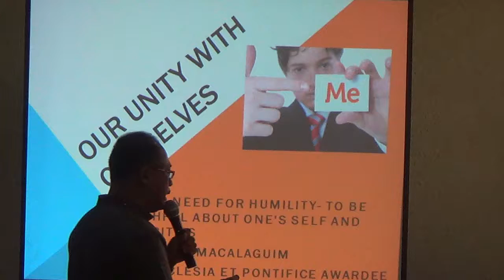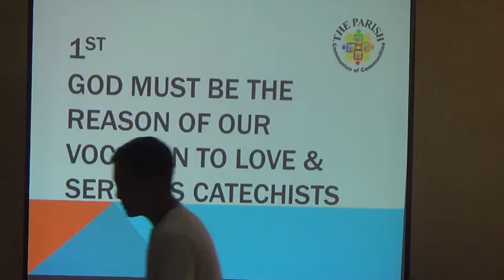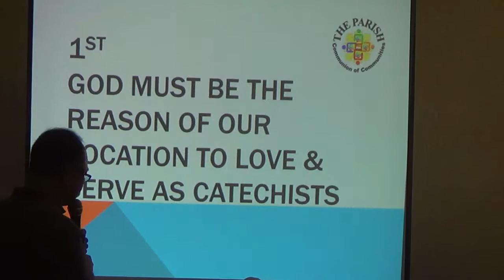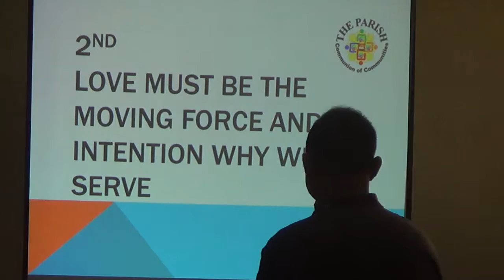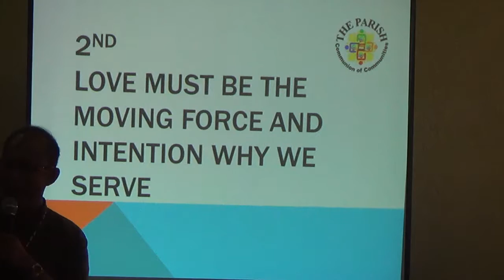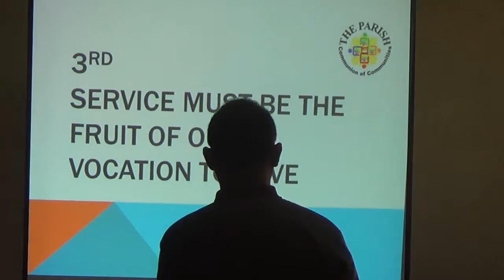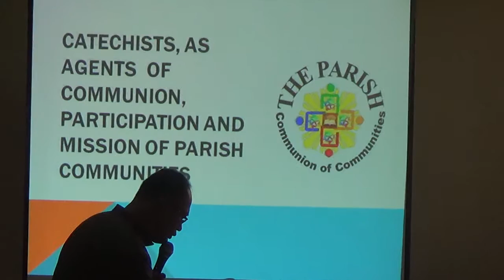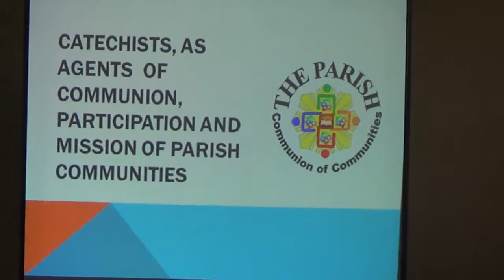02082017 Kasoltare 8